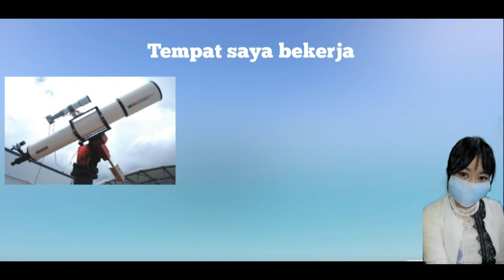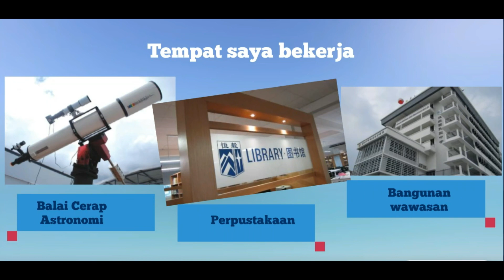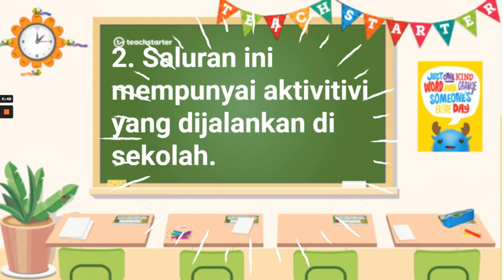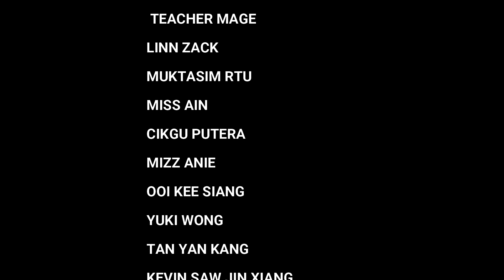VIDEO TRAILER CHANNEL CIKGU CHOI#cikguchoi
Welcome to Cikgu Choi's Channel